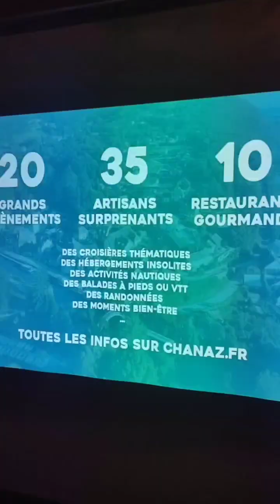Moment Partagé à Chanaz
Lancement de la saison touristique de Maison de Chanaz - Tourisme...